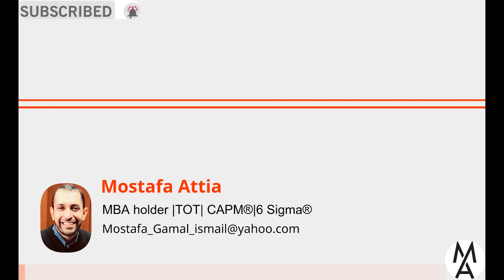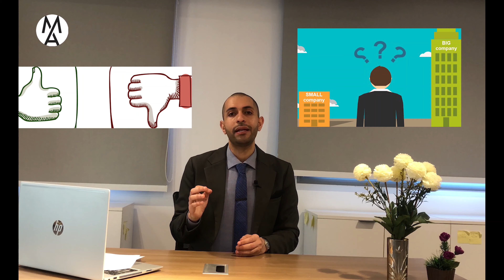👎👍!المقارنة الكاملة بين مزايا وعيوب العمل فى الشركات الكبرى والصغرى والعمل الحر من الالف للياء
والتى يمكن الوصول لها عبر الرابط:
6 ساعات عمل القطاع الخاص
8 ساعات عمل
نظام العمل 8 ساعات
9 ساعات عمل

شكراً لكم.